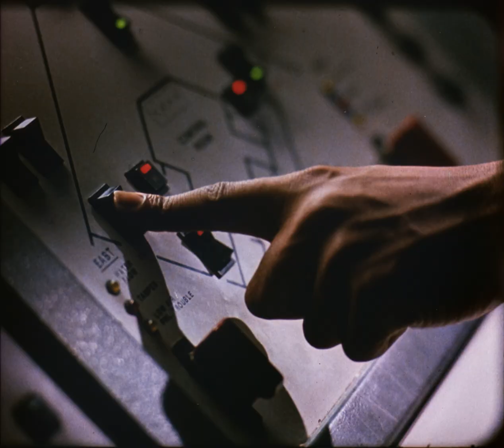Lock Up (1989) 35mm film trailer, flat open matte, 2160p